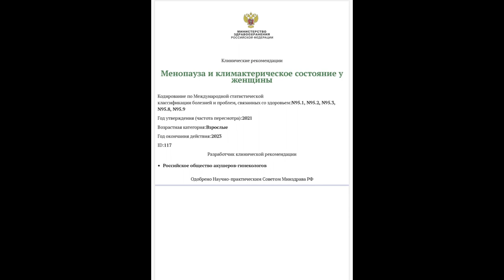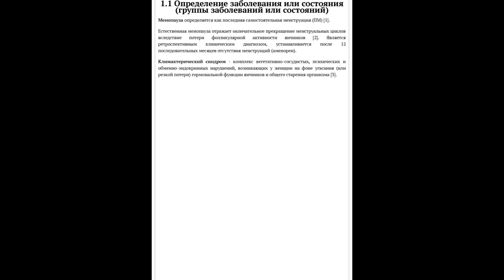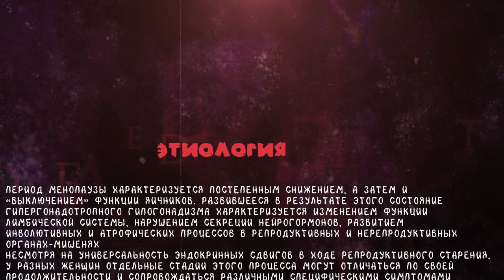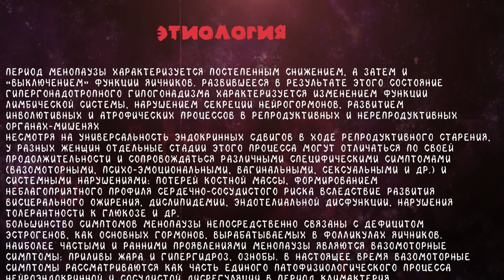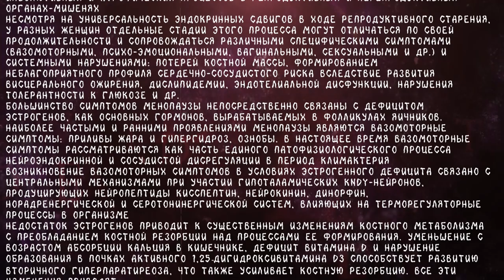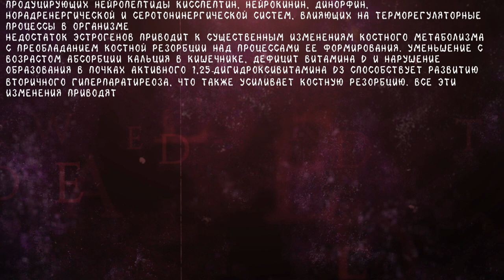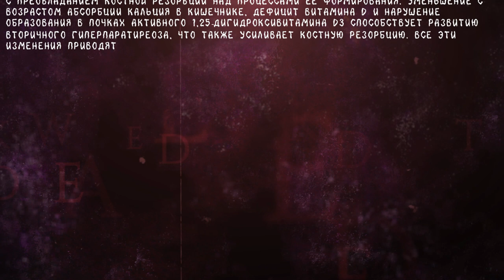Гормонотерапия при Менопаузе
Гормонозаместительная терапия при менопаузе.

Тайм- код.

00:05 Гормонотерапия при менопаузе.
00:23 Инфографика про менопаузу.
01:11 Что такое менопауза?
02:18 Этиология и патогенез заболевания.
07:30 На что влияет менопауза?
08:49 Гормонозаместительная терапия.
08:53 Вход в менопаузу.
09:43 Поведение женщин при менопаузе.
11:28 Гормональный фон и депрессия.
12:11 Страхи во время депрессии.
13:15 Цель эндокринолога.
14:05 Врачи старой эпохи, государственная система и современное лечение.
15:49 Какие патологические явления нужно устранить при менопаузе.
17:13 Гормонозаместительная терапия. Программа минимум.
19:06 Программа средней степени, омолаживание.
20:44 Порог входа в гормоназаместительную терепию.
23:05 Программа максимум.
24:05 Что делать, чтобы не появлялся гирсутизм.
25:32 Почему не все готовы к гормонозаместительной терапии.

Естественная менопауза отражает окончательное

прекращение менструальных циклов

вследствие потери фолликулярной

активности яичников ретроспективным

клиническим диагнозом,

устанавливается последовательных месяцев отсутствия менструаций.

Период менопаузы характеризуется постепенным снижением, а затем и
«выключением» функции яичников. Развившееся в результате этого состояние
гипергонадотропного гипогонадизма характеризуется изменением функции
лимбической системы, нарушением секреции нейрогормонов, развитием
инволютивных и атрофических процессов в репродуктивных и нерепродуктивных
органах-мишенях
Несмотря на универсальность эндокринных сдвигов в ходе репродуктивного старения,
у разных женщин отдельные стадии этого процесса могут отличаться по своей
продолжительности и сопровождаться различными специфическими симптомами
(вазомоторными, психо-эмоциональными, вагинальными, сексуальными и др.) и
системными нарушениями: потерей костной массы, формированием
неблагоприятного профиля сердечно-сосудистого риска вследствие развития
висцерального ожирения , дислипидемии, эндотелиальной дисфункции, нарушения
толерантности к глюкозе и др.
Большинство симптомов менопаузы непосредственно связаны с дефицитом
эстрогенов , как основных гормонов, вырабатываемых в фолликулах яичников.
Наиболее частыми и ранними проявлениями менопаузы являются вазомоторные
симптомы: приливы жара и гипергидроз, ознобы. В настоящее время вазомоторные
симптомы рассматриваются как часть единого патофизиологического процесса
нейроэндокринной и сосудистой дисрегуляции в период климактерия
Возникновение вазомоторных симптомов в условиях эстрогенного дефицита связано с
центральными механизмами при участии гипоталамических KNDy-нейронов,
продуцирующих нейропептиды кисспептин, нейрокинин, динорфин,
норадренергической и серотонинергической систем, влияющих на терморегуляторные
процессы в организме
Недостаток эстрогенов приводит к существенным изменениям костного метаболизма
с преобладанием костной резорбции над процессами ее формирования. Уменьшение с
возрастом абсорбции кальция в кишечнике, дефицит витамина D и нарушение
образования в почках активного 1,25‑дигидроксивитамина D3 способствует развитию
вторичного гиперпаратиреоза, что также усиливает костную резорбцию. Все эти
изменения приводят к снижению прочности костной ткани, переломам при
минимальной нагрузке на скелет (низкоэнергетические переломы)
Все структуры мочеполового тракта являются эстроген-зависимыми, поэтому в ответ
на снижение уровня половых стероидов в слизистой влагалища, вульвы, мочевого
тракта, соединительной ткани и мышцах малого таза развиваются ишемия и
атрофические изменения. Вследствие этого развиваются симптомы сухости, зуда,
дискомфортных и иногда болезненных ощущений во влагалище, происходит резкое
ощелачивание влагалищной среды, могут возникать дисбиотические процессы в
мочеполовом тракте и различные нарушения мочеиспускания, формирующие ГУМС